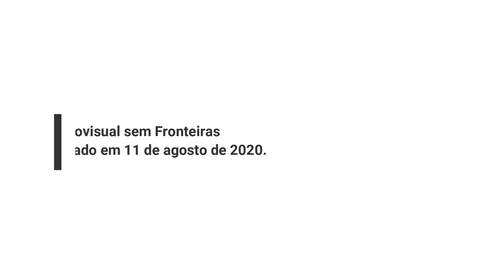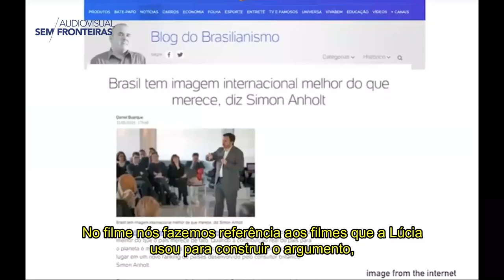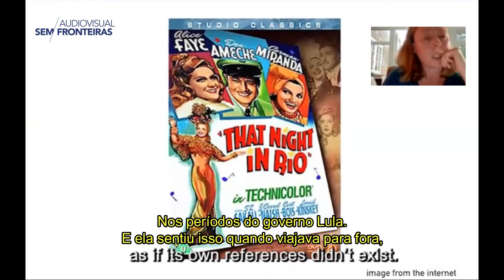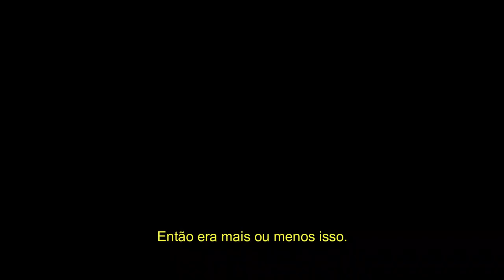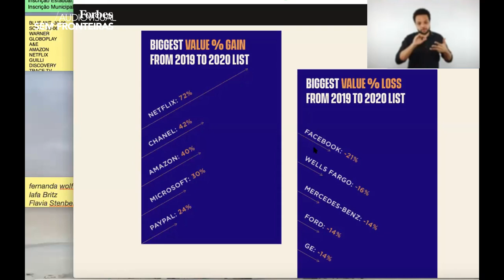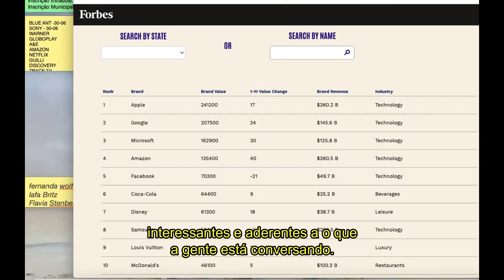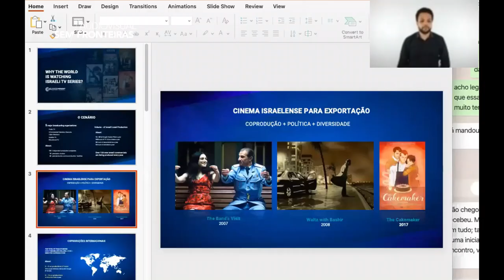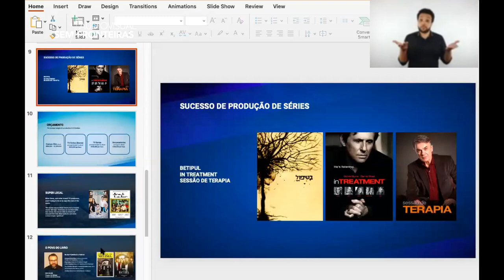1ª Conferência Audiovisual sem Fronteiras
Realizada em 11 de agosto de 2020, a primeira edição do ciclo de conferências AUDIOVISUAL SEM FRONTEIRAS trouxe insights relevantes para entender o que se pensa do Brasil no mundo ao debater a relação entre cinema, cultura e soft power.
Convidados: César Jiménez-Martínez (pesquisador e jornalista chileno), Fernando Dias (sócio produtor da Grifa Filmes e conselheiro fundador da BRAVI), Paulo Roberto de Almeida (diplomata brasileiro), Sabrina Nudeliman (CEO da distribuidora e produtora Elo Company) e Stephanie Dennison (professora da Universidade de Leeds / Inglaterra). Abertura: Mauro Garcia (presidente da BRAVI e diretor Executivo do ICAB). Mediação: Alessandra Meleiro (pesquisadora com pós-doutorado junto à University of London, professora da UFSCar e conselheira do FORCINE).

SOBRE
Evento on-line e gratuito promovido pelo Instituto de Conteúdos Audiovisuais Brasileiros (ICAB) e correalizado pelo Fórum Brasileiro de Ensino de Cinema e Audiovisual (FORCINE), o ciclo de conferências AUDIOVISUAL SEM FRONTEIRAS coloca em pauta diferentes olhares, aspectos e desafios da indústria criativa, diante do cenário social, político e econômico brasileiro e mundial.

Pesquisadores, acadêmicos, produtores, jornalistas, representantes institucionais e demais agentes do setor audiovisual e da economia criativa participam da iniciativa que visa a promoção do diálogo, análise e cruzamento de ideias para o fortalecimento e continuidade de desenvolvimento do setor audiovisual em todas as suas expressões.